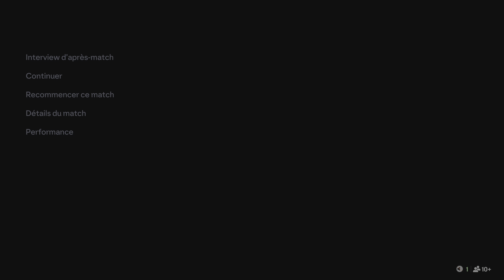EA SPORTS FC 25 PS5 UEFA Championship League carrière de manager Real Madrid contre CEL